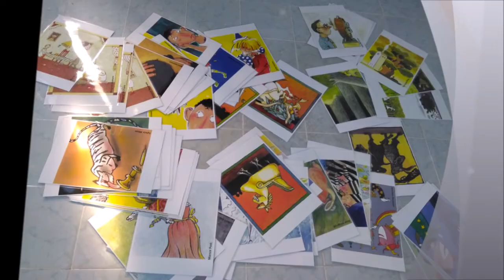Nguyễn Du Kite Projects in 2020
September 2020 it is 200 hundreds year ago that Nguyễn Du went for a rest, he didn’t really died because he’s still very much alive in the hearts of the Vietnamese.
The Bong & Pancake Art for Children gallery and Roby Bellemans are organizing a project to help Western people to get to know Nguyễn Du. The tale of Kim Vân Kiều is famous because the beautiful language and how it describes the life and thinking of the Vietnamese. In his poem of more than 3000 lines Nguyễn Du has written so many sayings and proverbs that are now very present in the Vietnamese language, it is one reason why the poem is considered as cultural heritage of Vietnam.

It is a project in three parts.
Part 1:
Inviting Western art for children in Vietnam.
All over the world we have a similar kind of sayings and proverbs, with this exhibition we show how Western artists made them visual. Some draw very classic, some draw very funny…it is nice to see what possibilities we have to express our self and how easy it is sometimes to understand the others.
On the wall we also have some kites painted by Western artists.

Part 2:
Finding and drawing Vietnamese proverbs and sayings on kites. For young children they might not have read the tale of  Kim Vân Kiều but for sure some of their family will know some nice lines they can illustrate and paint on a kite. Of course, they also can write or invent their own beautiful lines!.
On 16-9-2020 we will let the kites in the air to great Nguyễn Du.

Part 3:
All over the world children and adults love kites and they also love proverbs sayings. A selection of the kites are going to travel around the world in combination with a small exhibition about Nguyễn Du.
So in others parts of the world they can see why Vietnamese are so proud of their culture.